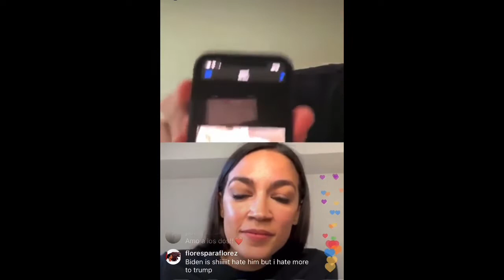En vivo: René & Congresista Alexandria Ocasio-Cortez